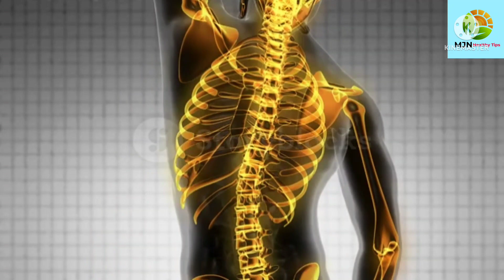Pinya:(Pineapple)Mga Kahanga-hanga Nutrisyon sa Kalusugan/MJN Healthy Tips